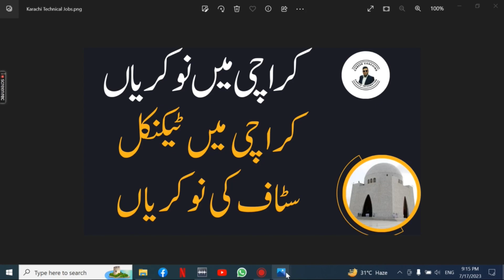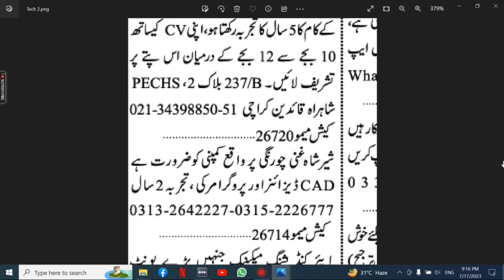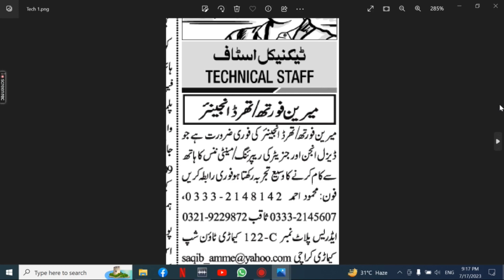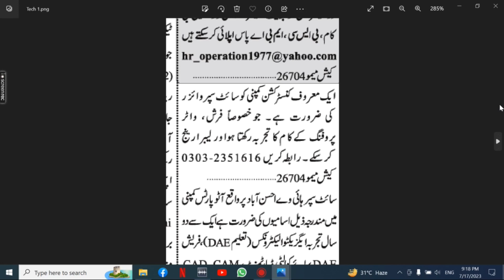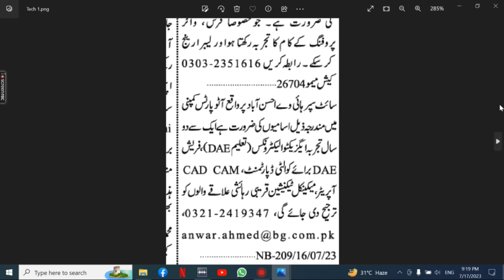Karachi Technical Jobs July 2023| Karachi Jobs Today |Karachi Private Jobs | Karachi ma job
1. Karachi Accountant Jobs
2. Karachi Office Boy Jobs
3. Karachi House Servant Jobs
4. Karachi Chowkidar Jobs
5. Karachi Lady Secretary Jobs
6. Karachi Site Supervisor Jobs
7. Karachi Machine Operator Jobs
8. Karachi Computer Operator
9. Karachi Bike Rider Jobs
10. Karachi Civil Contractor Jobs
11. Karachi Foreman Jobs
12. Karachi Cashier Jobs
13. Karachi Office Assistant Jobs
14. Karachi Graphics Designer Jobs
15. Karachi Sale Girls Jobs
16. Karachi Technical Assistant Jobs
17. Karachi Sales Executive Jobs
18. Karachi Physics Teacher Jobs
19. Karachi Maths Teachers Jobs
20. Karachi Chemistry Teachers Jobs
21. Karachi Biology Teachers Jobs
22. Karachi Urdu Teachers Jobs
23. Karachi English Teacher Jobs
24. Karachi Pak Studies Teacher Jobs
25. Karachi Computer Teacher Jobs
26. Karachi Receptionist Jobs
27. Karachi Engineer Jobs
28. Karachi Order Taker Jobs
29. Karachi Social Media Jobs
30. Karachi Admin Jobs
31. Karachi Accounts Jobs
32. Karachi Call Centers Jobs
33. Karachi Real Estate Jobs
34. Karachi Security Guard Jobs
35. Karachi Manager Jobs
36. Karachi Office Boy Jobs
37. Karachi Technical Jobs
38. Karachi Electrician Jobs
39. Karachi Plumber Jobs
40. Karachi Tailor Jobs
41. Karachi Office Assistant Jobs
42. Karachi Delivery Job Jobs
43. Karachi Quality Supervisor Jobs
44. Karachi Jobs 2023
45. Karachi May 2023 Jobs
46. Karachi Jobs Today
47. Karachi Private Jobs
48. Karachi ma job
49. Karachi Call center Job
50. Karachi School Job
51. Karachi Driver jobs
52. Karachi Cook Jobs
53. Karachi  aya jobs
54. Karachi Teachers Jobs
55. Karachi Accountant Jobs
56. Karachi Sales Jobs
57. Karachi Marketing Jobs
58. Karachi Medical Jobs
59. Karachi Doctors Jobs
60. Karachi Computer Jobs
61. Karachi Clerk Jobs
62. Karachi Computer Operator Jobs
63. Karachi Security Guard Jobs